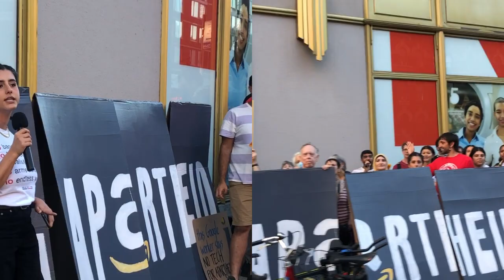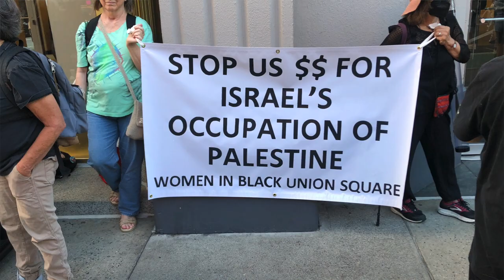No Tech For Apartheid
Workers at Google are demanding the company dump its contract with Project Nimbus, an Israeli apartheid venture into tech suppression of the colonized Palestinian people. Demonstrations were held in four cities on Sept 8, in conjunction with Jewish Voice for Peace and MPower Change.

Tech companies like Amazon and Google are the new war profiteers and have dismal human rights records. Amazon helps power ICE’s deportation-detention machine, and partners with over 2,000 U.S. police departments to surveil and criminalize Black and brown communities through its doorbell camera Ring. Meanwhile, Google sold artificial intelligence to the Department of Defense to make its drone strikes deadlier and, despite ending this contract after public and worker pressure, Google still holds ties with the Pentagon.